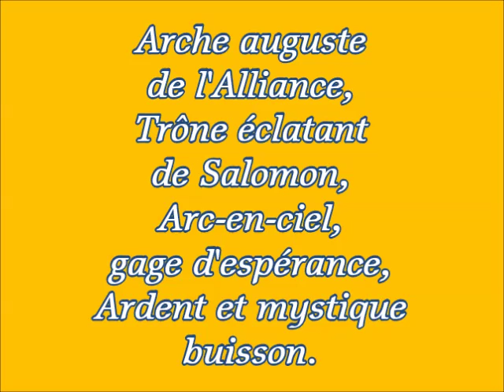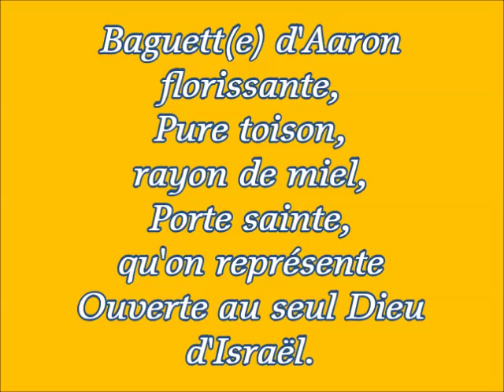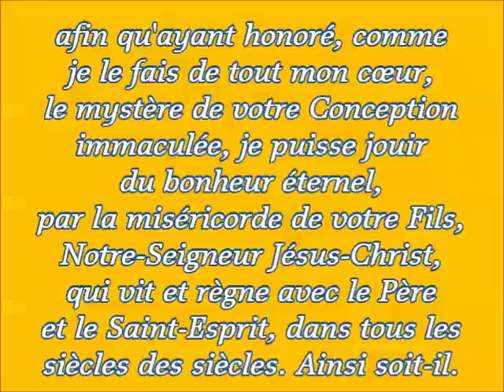Pour la récitation du petit office, 3 (Tierce)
Vidéos musicales destinées à servir de support pour la récitation du petit office de l'Immaculée-Conception de la Sainte Vierge, d'où les paroles affichées à l'écran.

V. Ma Souveraine, venez à mon secours ;
R. Délivrez-moi des mains de mes ennemis.
V. Gloire au Père, et au Fils, et au Saint-Esprit ;
R. Comme elle était au commencement, maintenant et toujours, et dans tous les siècles des siècles. Ainsi soit-il. Alleluia.

Hymne

Arche auguste de l'Alliance,
Trône éclatant de Salomon,
Arc-en-ciel, gage d'espérance,
Ardent et mystique buisson.

Baguett(e) d'Aaron florissante,
Pure toison, rayon de miel,
Porte sainte, qu'on représente
Ouverte au seul Dieu d'Israël.

Vierge, dans toi la tache impure
Qu'Eve transmit à ses enfants,
Eût rejailli sur la nature
Du Fils qui naquit de tes flancs.

Ce noble Fils dut pour lui-même
T'exempter de toute laideur,
Et de sa pureté suprême
Te communiquer la splendeur.
Ainsi soit-il.

V. Je fais ma demeure au plus haut des cieux,
R. Et une colonne de nuée soutient mon trône.
V. Exaucez ma prière, puissante Reine,
R. Et que mes cris arrivent jusqu'à vous.

Prions

Sainte Marie, Reine du ciel, Mère de Notre-Seigneur Jésus-Christ, souveraine Maîtresse de tout l'univers, qui n'abandonnez et ne dédaignez personne, daignez jeter sur moi des yeux de miséricorde, et obtenez-moi de votre cher Fils le pardon de tous mes péchés, afin qu'ayant honoré, comme je le fais de tout mon cœur, le mystère de votre Conception immaculée, je puisse jouir du bonheur éternel, par la miséricorde de votre Fils, Notre-Seigneur Jésus-Christ, qui vit et règne avec le Père et le Saint-Esprit, dans tous les siècles des siècles.
Ainsi soit-il.

V. O ma Souveraine, exaucez ma prière,
R. Et que mes cris parviennent jusqu'à vous.
V. Bénissons le Seigneur,
R. Rendons grâces à Dieu.
V. Que les âmes des fidèles trépassés reposent en paix par la miséricorde de Dieu.
R. Ainsi soit-il.

D'après la traduction française en vers tirée d'un "livre de piété de la jeune fille" daté de 1885, dont l'auteur était aumônier d'une communauté religieuse.